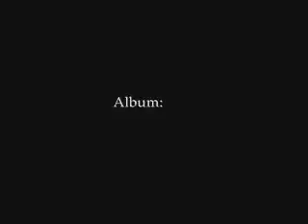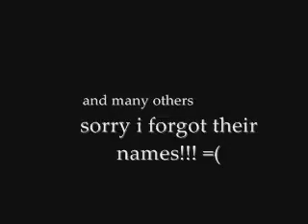Concert Slideshow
Pictures from mcr concerts. went feb. 26. it was insanely awesome